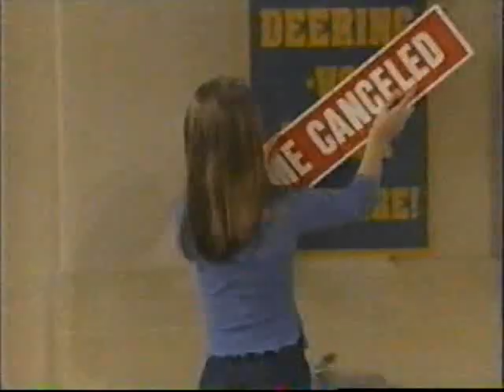Hang Time Season 4 ep 3 Let Them Play Part 1